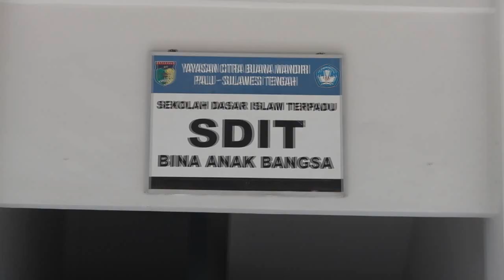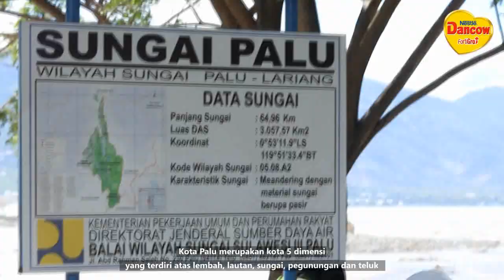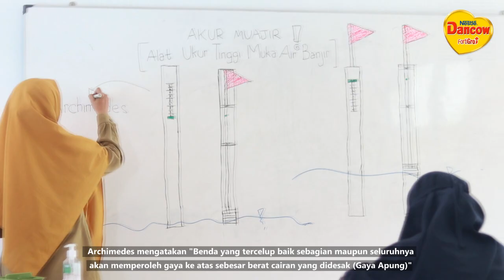DKAI2021-IPTEK "AKUR MUAJIR" | Fatimah dan Intan